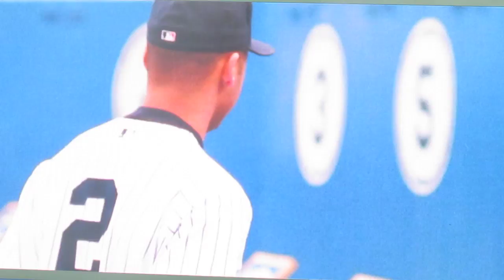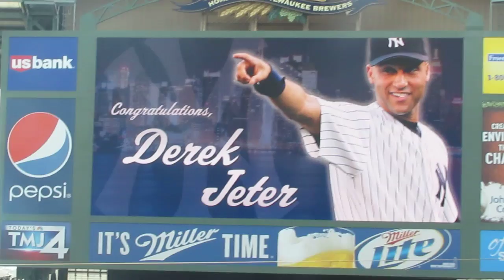Milwaukee Brewers Tribute Video for Derek Jeter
This is the video that the Brewers played for Derek Jeter before his last game at Miller Park in Milwaukee, on 5/11/2014.